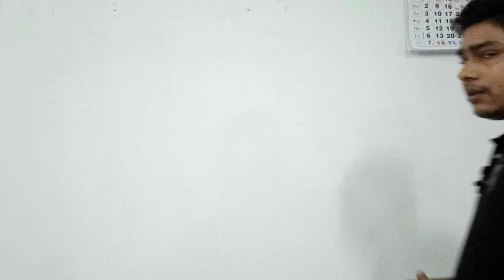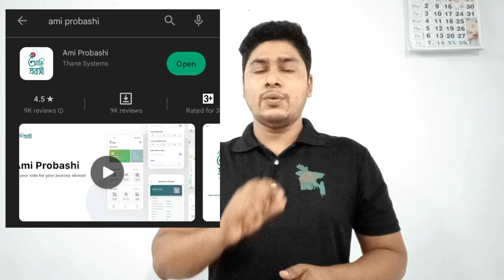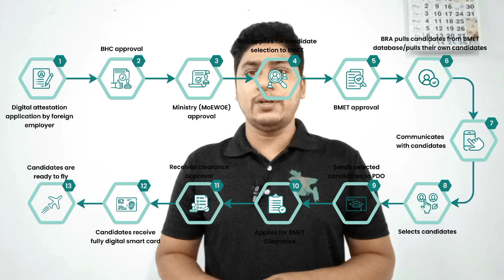মালয়েশিয়াতে আসতে আর কোন দালাল লাগবে না |মালয়েশিয়া কলিং ভিসা|Malaysia calling visa update today2023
এবং মালয়েশিয়ার ভিসা সম্পর্কিত কাজ সম্পর্কিত যে কোন তথ্য জানতে কমেন্ট বক্সে কমেন্ট করুন
অথবা ইমেইল করতে পারেন

ফেসবুকে আমাদের ফলো করতে পারেন প্রতিনিয়ত ভিডিও আপলোড করা হচ্ছে